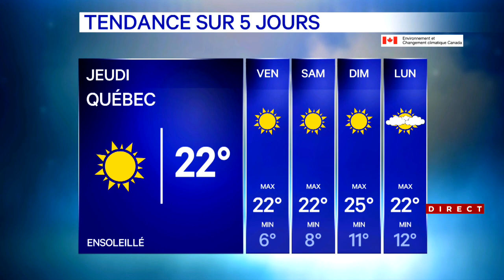Météo au Québec: la séquence du beau temps estival se poursuit encore